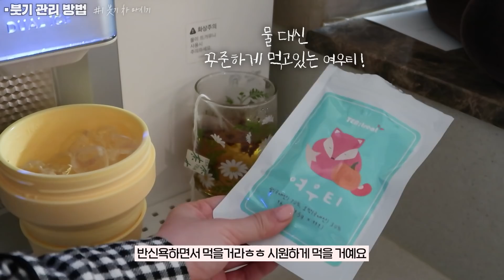잘 붓는 10년차 모델의 붓기관리 비법! 셀룰라이트 관리, 바디관리 다 알려드릴게요💗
안녕하세요✨
저는 2년전 갑상선 수술을 받은 이후로
붓기때문에 ㅠㅠ 너무 고생을 많이 하고있어요!

별거 아니지만 제가 하는 관리방법
다 모아봤으니까 재밌게 봐주세요💕

🐻영상 속 정보

붓기차
- 피엠헬스컴퍼니 부엉수
- 채리마켓 라인수
- 티트리트 여우티

입욕제
- 탈라 크리스톡스 마린느
- 바스참 내추럴 사해소금
- 마사지바 : 러쉬 로즈잼

괄사
- 은괄사(접시이구형)
- 티르티르 세라믹 마사저
(대체 제품)
명성유기 유기괄사, 아로망 BB괄사, 박상덥접시